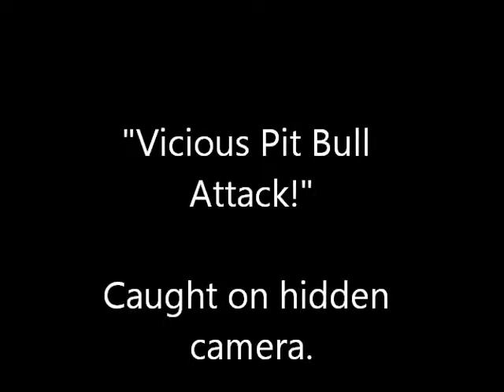Vicious pit bull attack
Gunner takes on the tribe!